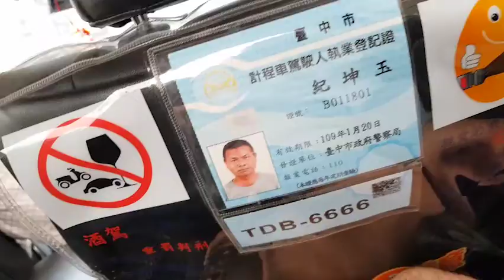Stinky Tofu in Taichung, Taiwan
Many people talk about stinky tofu in Taiwan, so I had to try it myself.

Today was day 1 of my adventures throughout Southeast Asia, and I started my adventures by leaving Korea and heading to Taiwan. I took a 2 hour bus from the airport to Taichung to meet up with an old friend. She introduced me to her students and then took me out to eat YUMMY stinky tofu!

Filmed on:
Samsung S8

Edited with:
Adobe Premiere

music cred:
Jordan Elgie- Roses